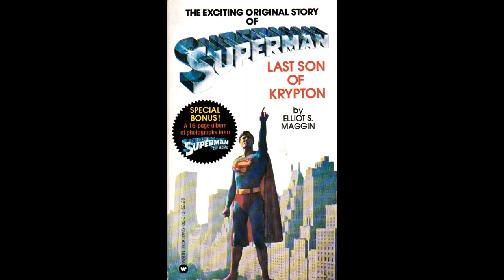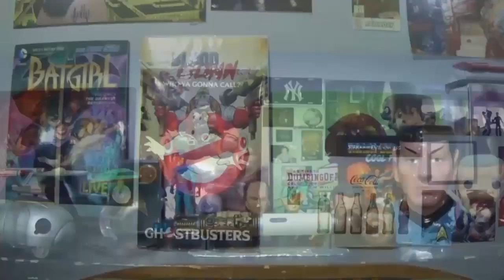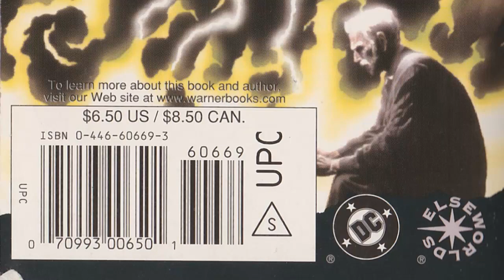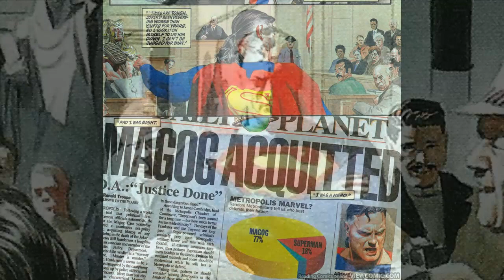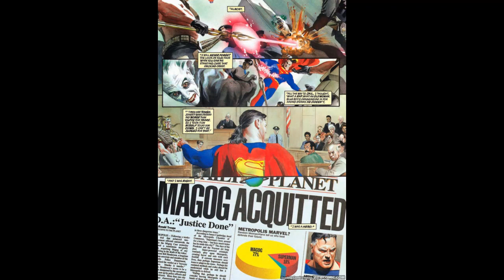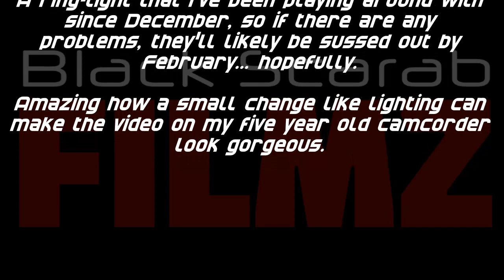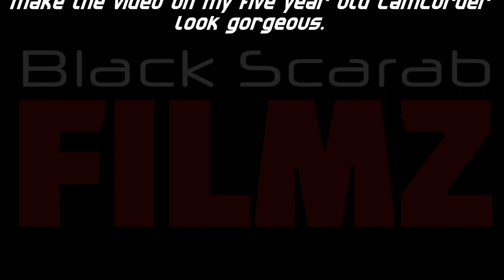Kingdom Come (Novelization) - The Literary Lair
To ring in the New Year, we check out the novelization of my favorite comic book ever.